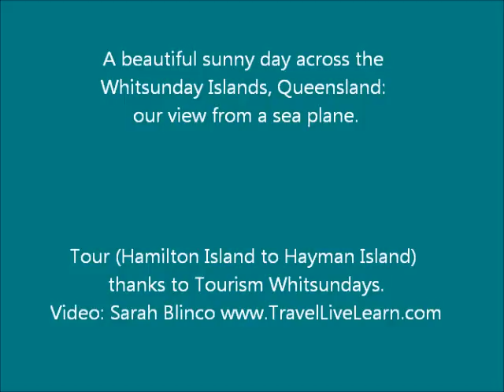Soaring across the Whitsunday Islands in Queensland by sea plane with Air Whitsunday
A sea plane ride from Hamilton Island to exclusive Hayman Island in the Whitsundays, Queensland, Australia. Soaring over the Great Barrier Reef, vast blue ocean and pristine beaches including the beautiful Whitehaven Beach.